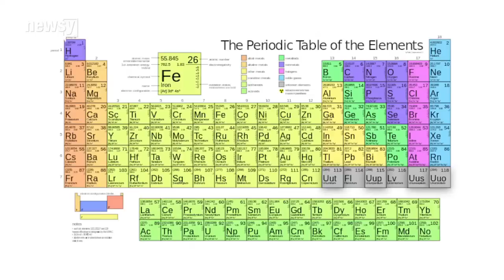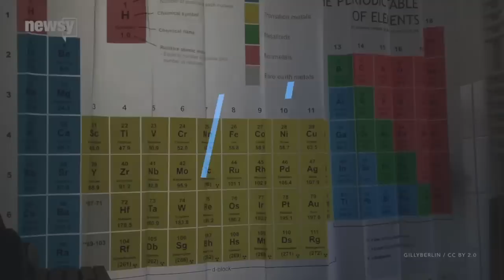There Are 4 Fewer Seats At The Periodic Table Now - Newsy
The International Union of Pure and Applied Chemistry recognized elements 113, 115, 117 and 118 on Dec. 30.

Sources:
BBC